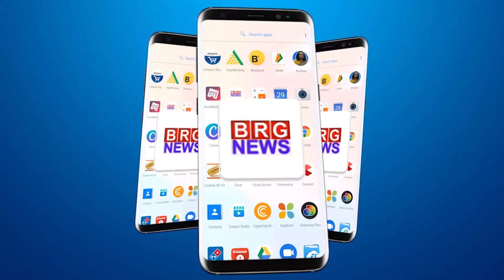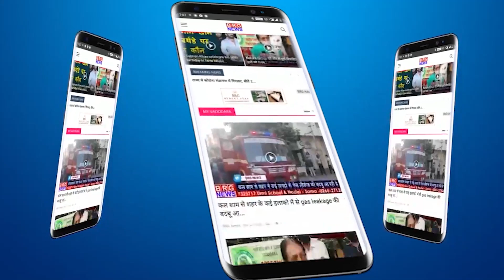श्रावण माह के आखिरी सोमवार पर दाहोद के पार्वती नगर के शिव मंदिर छप्पन भोग समेत के आयोजन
On the last Monday of the month of Shravan, events including Chhappan Bhog were organized in the Shiva temple of Parvati Nagar, Dahod

BRG NEWS  App: